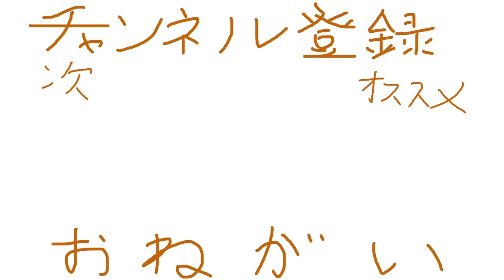これは神作。全年齢対象！健全なピンクの悪魔。【星のカービィ ディスカバリー】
めっちゃ楽しい。ただ下手すぎて全然クリアできない現状でございまする。